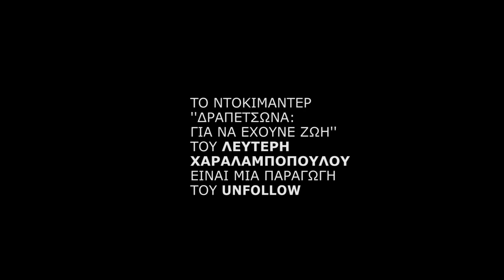Δραπετσώνα: Για να έχουνε ζωή - teaser #10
Γιατί ο  υπουργός Περιβάλλοντος και Ενέργειας Γιάννης Μανιάτης, επί κυβερνήσεως Σαμαρά, έρχεται και μια νομοθετική του παρέμβαση ουσιαστικά ανοίγει το δρόμο για την ακόμη μεγαλύτερη υποβάθμιση μιας περιοχής που διεκδικούσε να αποκτήσει επιτέλους ανθρώπινες συνθήκες ζωής και πραγματική ανάπλαση;
Με την νομοθετική του παρέμβαση ο Γιάννης Μανιάτης άνοιξε το δρόμο για ένα τριπλό έγκλημα σε μια ήδη υποβαθμισμένη περιοχή: επαναφέροντας οχληρές βιομηχανικές χρήσεις, αυξάνοντας το συντελεστή δόμησης και αποσπώντας την πολεοδομική ευθύνη από την τοπική αυτοδιοίκηση